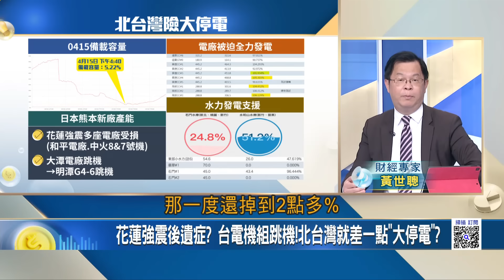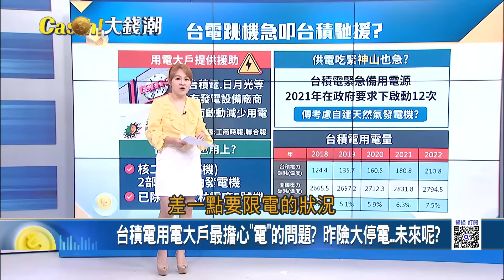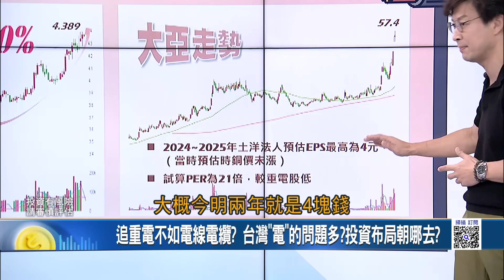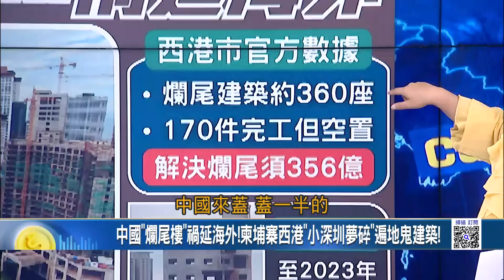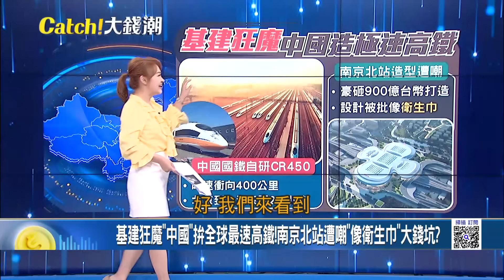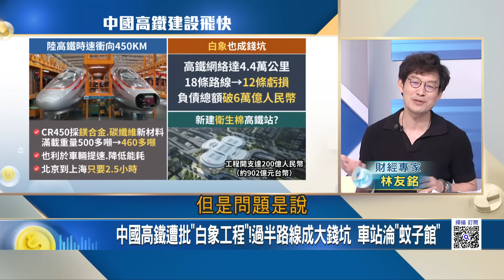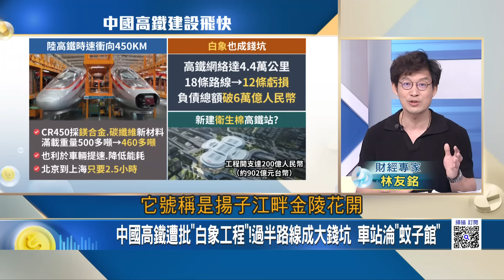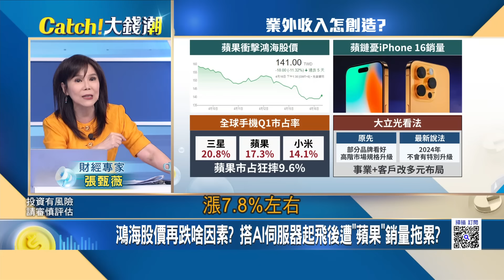北台險停電"台電"急叩台積電? 三星補助出爐了比"台積"少2億? 柬埔寨西港小深圳夢碎? 蘋果痛失"手機龍頭寶座"警訊?｜王志郁 主持｜【Catch大錢潮】20240416｜三立iNEWS